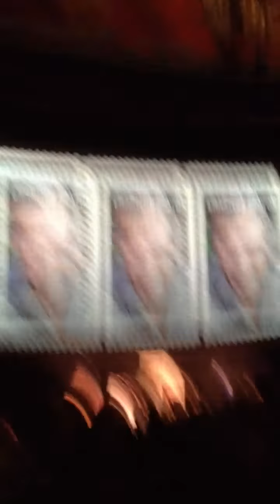Charlton Heston USPS Stamp Dedication 2014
The US Postal Service unveiling of a Charlton Heston stamp. These are the concluding comments by Fraser Heston with Heston's widow, Lydia, sitting behind. The ceremony was held on April 11, 2014 at Graumans Chinese Theater in Hollywood.